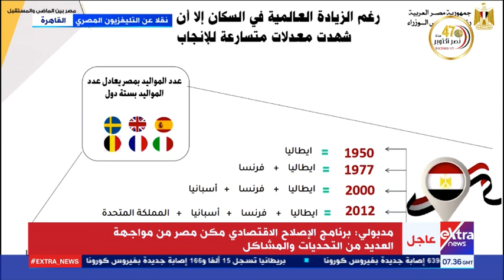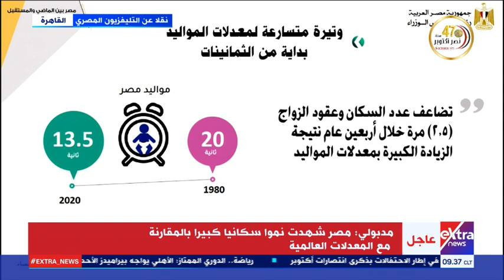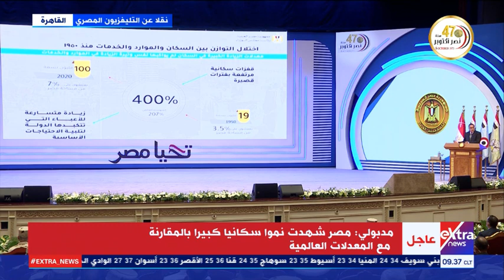الآن | مدبولي: عدد المواليد في مصر كان بيعادل عدد المواليد في 6 دول أوروبية في وقت واحد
11 أكتوبر  2020